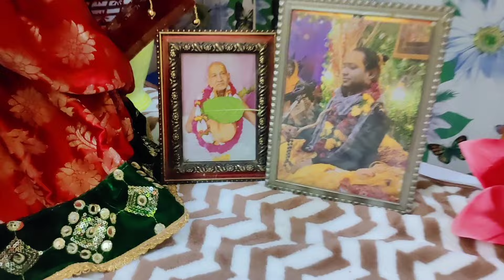গোলুর আশীর্বাদ এ পেলাম হরিনাম সংকীর্তন এর প্রসাদ দর্শন করুন ভগবান এর তৈরি প্রকৃতির সৌন্দর্য